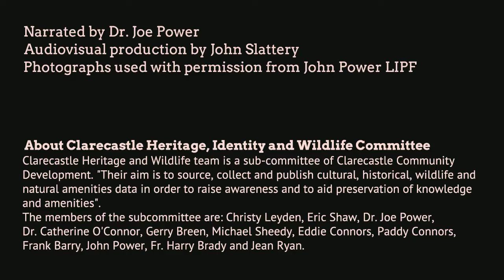Clare Abbey and KiIlone Abbey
Historical account of these ancient Abbeys in Clarecastle